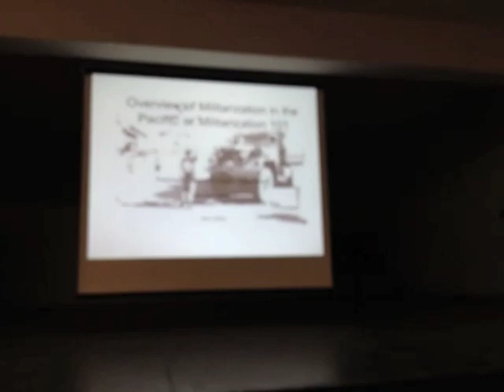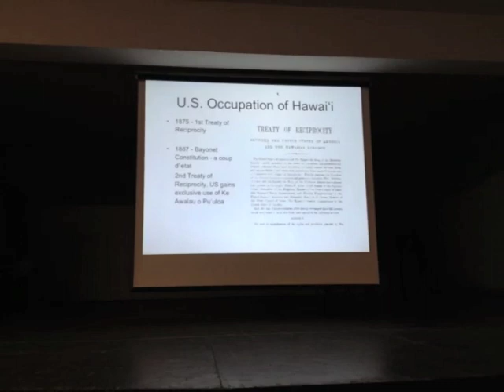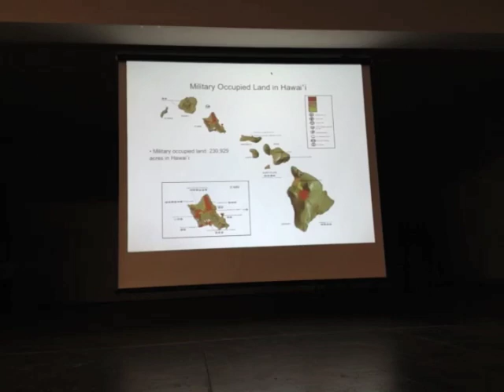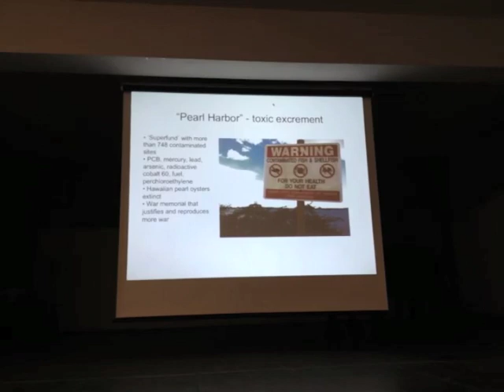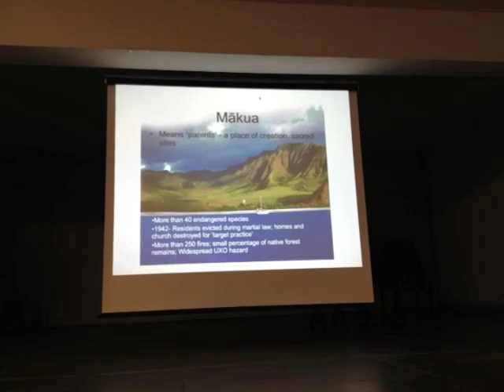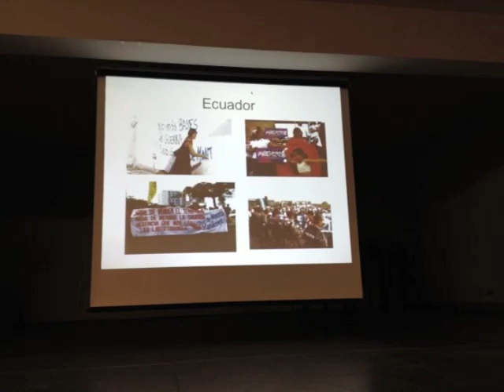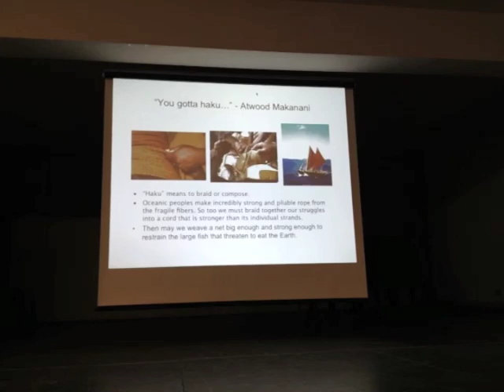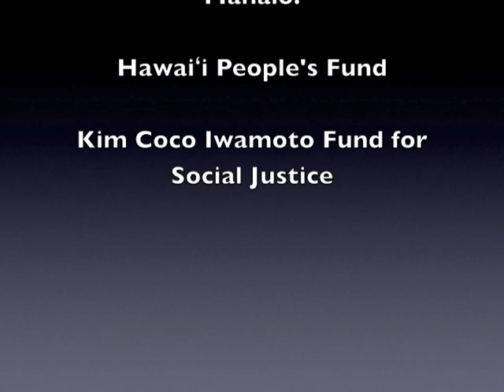10/05/2012: Kyle Kajihiro: Militarization of the Pacific 101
Edited from the livestream of 10/05/2012